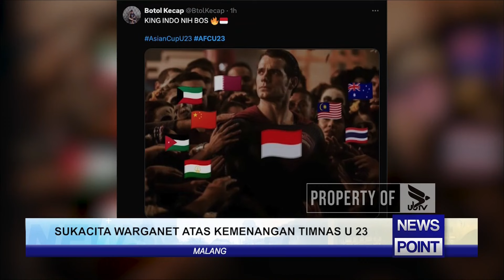SUKACITA WARGANET ATAS KEMENANGAN TIMNAS U 23 - NEWS POINT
UNIVERSITAS BRAWIJAYA TELEVISI (UBTV)
43 UHF Channel Malang Raya
tv.ub.ac.id